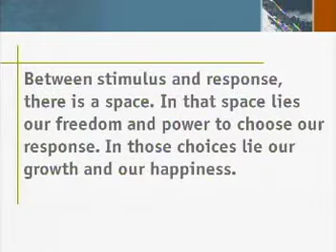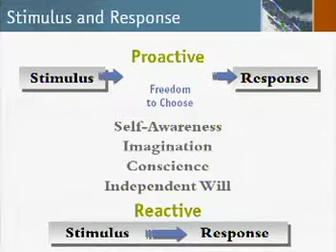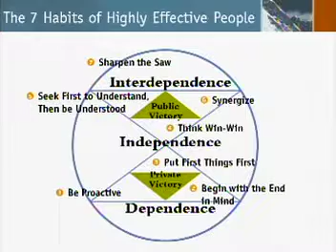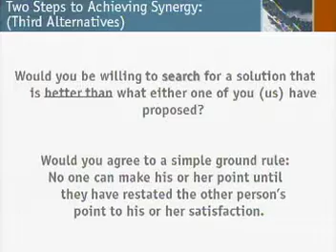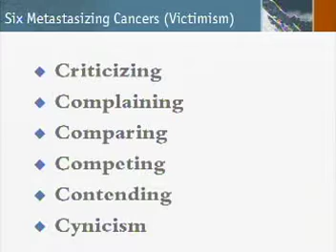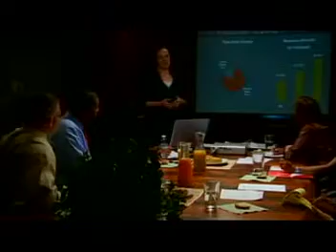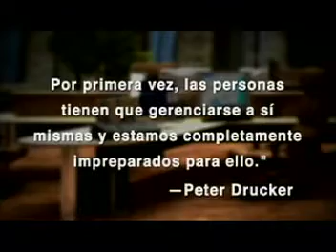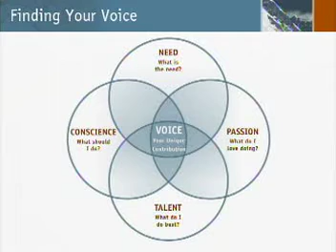Stephen Covey en México Siglo XXI “Cuando vuela el corazón la juventud brilla” 2008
Stephen Covey, nuestro siguiente ponente pone en práctica su teoría de la confianza con uno de nuestros becarios. El famoso escritor a través de su conferencia les dice a los chicos que para llegar al éxito hay que tener una autoconfianza y autoconocimiento, mediante el aprendizaje continuo se libera la energía creativa, así mismo comparte que existen hábitos específicos tomando en cuenta la creatividad, que hacen que le gente sea exitosa. ¡Te dejamos la conferencia en esta 6ta edición de México Siglo XXI!